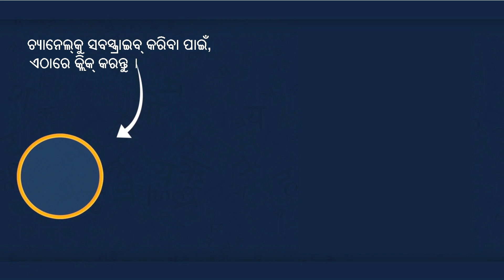Odia Story || କୁହୁକ ନାଲି ପାହାଡ଼ || odia cartoon story | odia gapa | aai maa kahani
Watch and Enjoy Our New Story: Odia Story || କୁହୁକ ନାଲି ପାହାଡ଼  || odia cartoon story | odia gapa | aai maa kahani
Hi friends
Here we produce animated videos, moral stories, fairy tales, grandma stories, and more, all in Odia Language